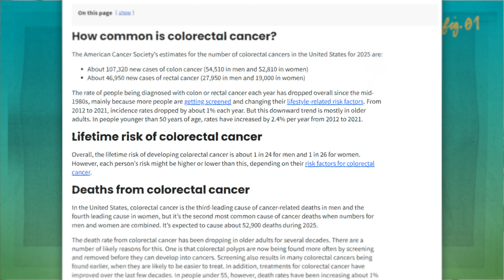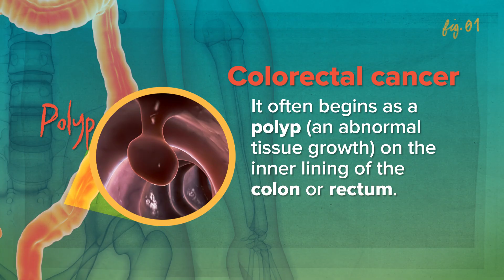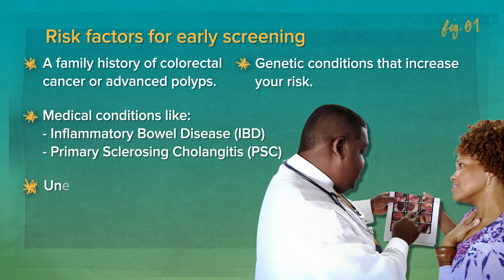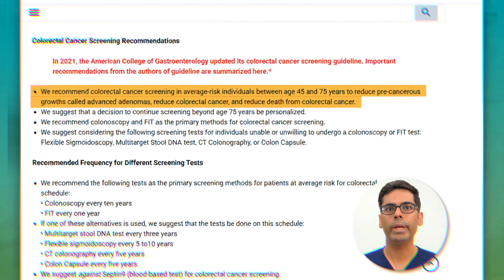Colonoscopies EXPLAINED! Dr. Sethi on: Your Colon Cancer Screening!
What happens during a colonoscopy? Gastroenterologist, Dr. Sethi explains and shares the importance of regular screenings for colon cancer.

0:00 Introduction: Why Colonoscopies Matter
00:55 Understanding Colon Cancer Risks
01:48 What is a Colonoscopy?
03:36 Preparing for Your Colonoscopy
04:11 The Procedure and What to Expect
05:03 Alternative Screening Methods
06:55 Conclusion: Take Action for Your Health